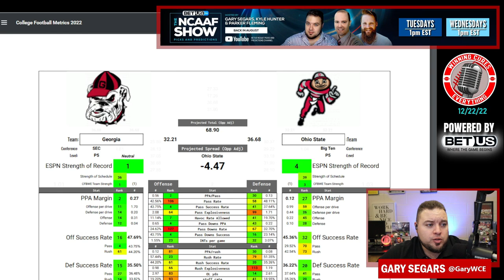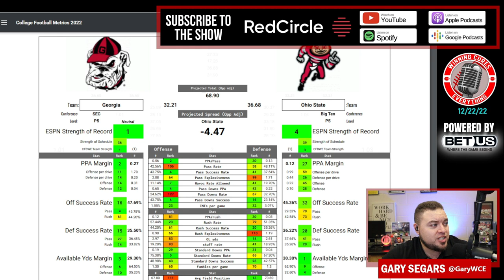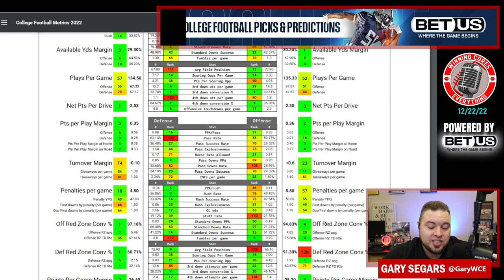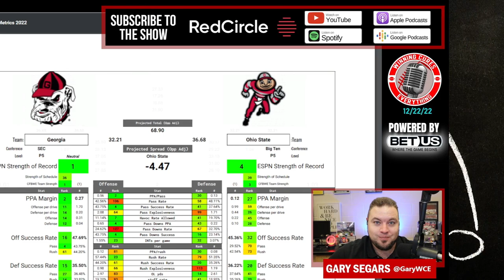Peach Bowl CFP Ohio State vs Georgia Prediction Pick Against the Spread 2022 College Football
Peach Bowl Georgia vs Ohio State Game Pick Against the Spread 2022 Predictions / CFP Ohio State vs Georgia Prediction!

Gary gives a quick preview, prediction, analysis & his pick (lean) against the spread (ATS) for the 2022 Peach Bowl College Football Playoff matchup featuring Ohio State vs Georgia!

Georgia vs Ohio State Prediction, Ohio State vs Georgia prediction, Peach Bowl pick